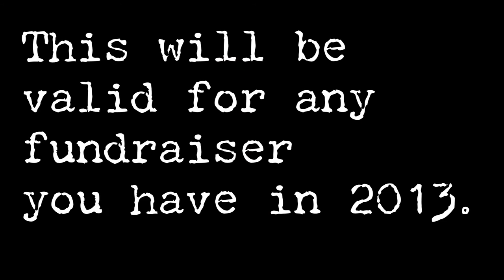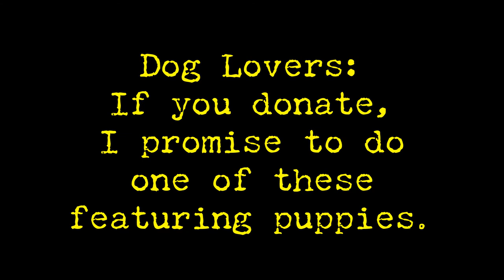Laugh Lines IndieGoGo $5 Trailer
This is one of many Laugh Lines trailers detailing the rewards for donating. The $5 reward is the guaranteed to generate the most love, and what you give, you will get.